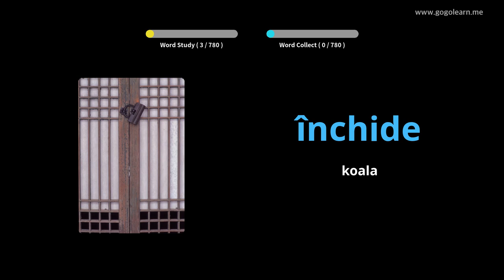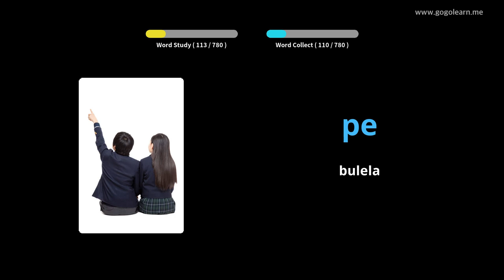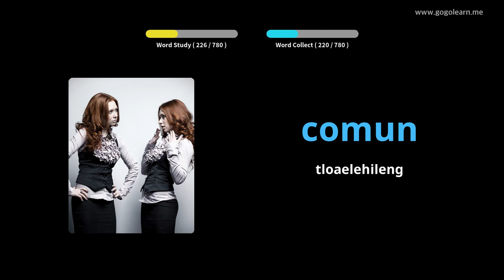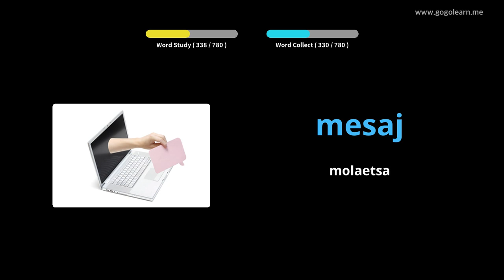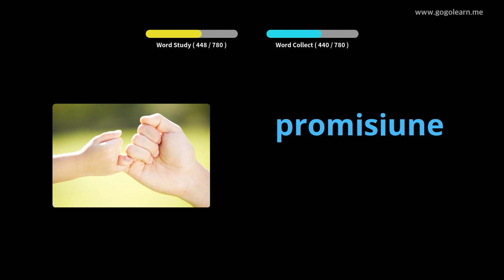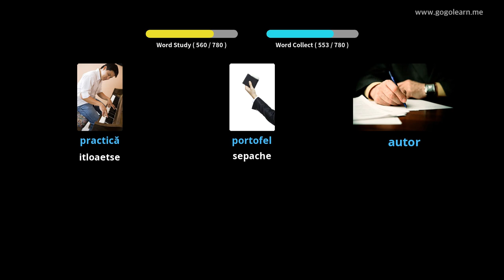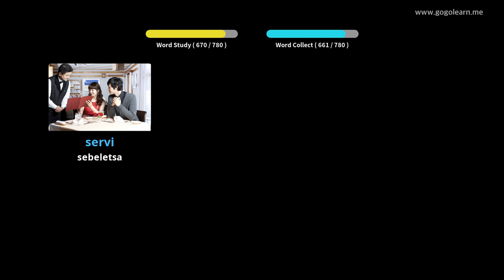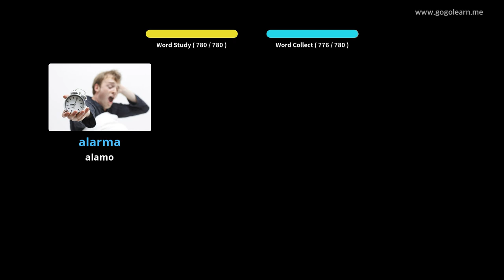Sekolo sa Moromani oa Seromania Middle School | Golearn